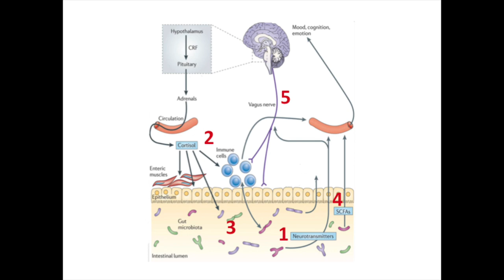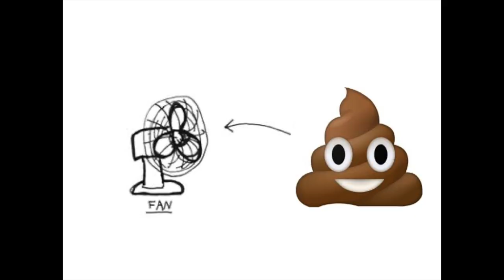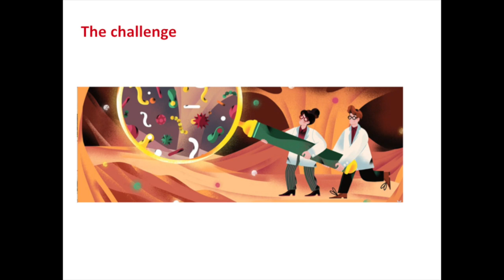Dean's Talk 2019 - Dr. Valerie Taylor, MD, PhD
Dr. Taylor explores whether your gut microbiota can affect your mood. She researches if stool from healthy people that is given to people with illness can form a new treatment – working toward creating a whole new class of anti-depressants – psychobiotics. She is a professor and head of the Department of Psychiatry.